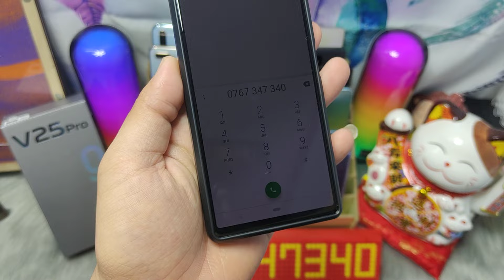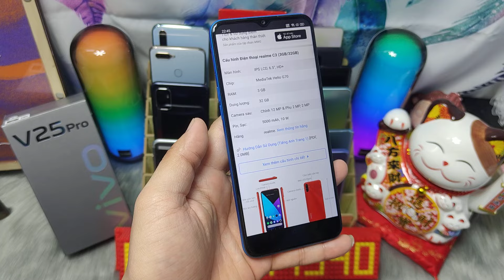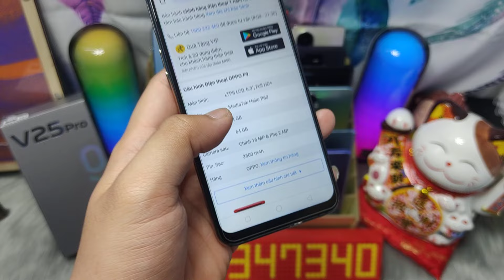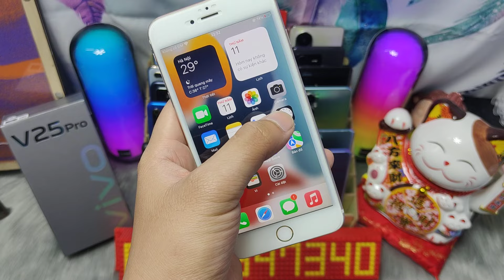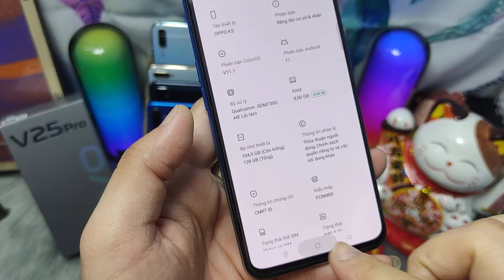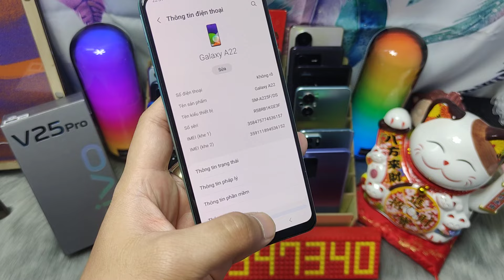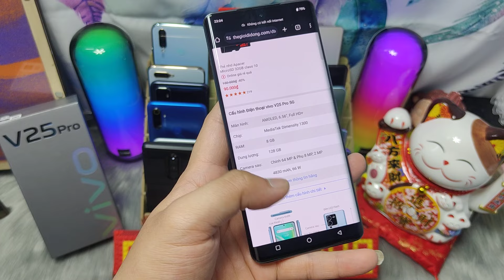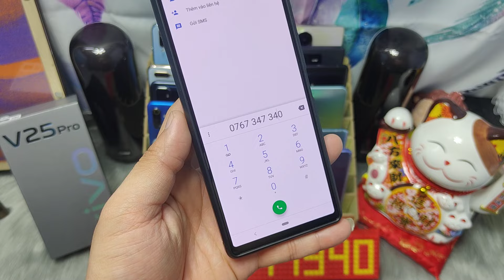076 734 7340 - 12/07/2024 - Oppo Reno 6z A53 - Vivo Y12 - Iphone 6s+ 128 - Samsung A22 giá từ 750